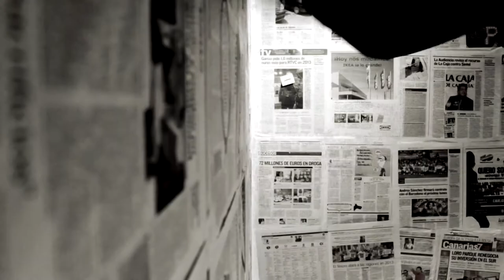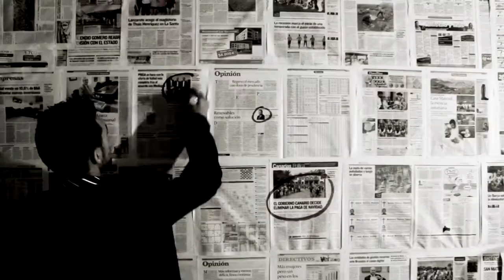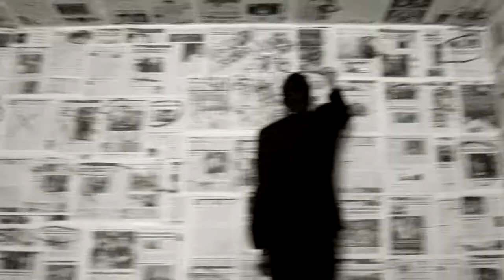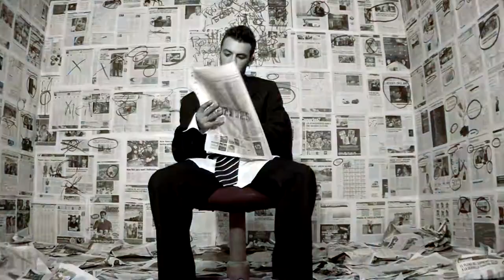ASI ESTA LA COSA (VIDEO OFICIAL) DREY & MIL FOU TOWN RECORDS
ASI ESTA LA COSA (VIDEO OFICIAL) DREY & MIL
TEMA EXTRAIDO DEL LP ALMA NEGRA video dirigido y realizado por LISARDO SILVA FOU TOWN RECORDS